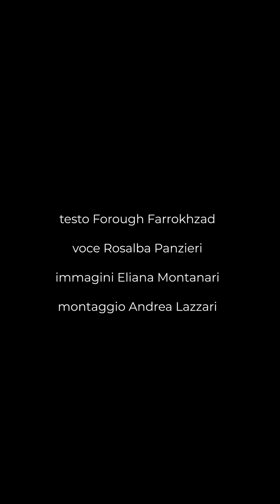Chi era Mohsen Shekari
Testo del video Forough Farrokhzad da “la strage dei fiori”, immagini di Eliana Montanari, montaggio di Andrea Lazzari, voce di Rosalba Panzieri